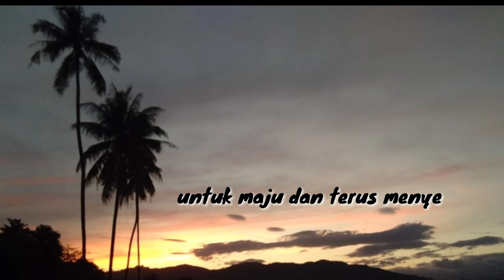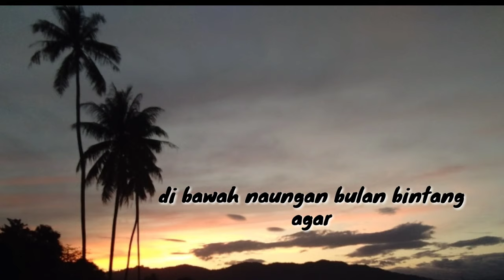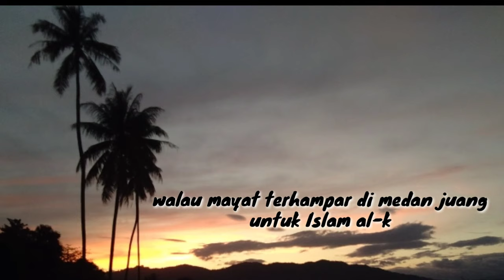Lagu HIMNE AL-KHAIRAAT